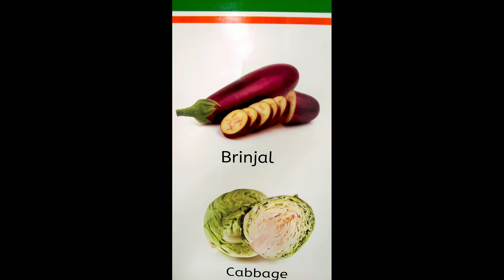b for brinjal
Hello friends WELCOME🙏🙏❤❤ in my YouTube channel babystars

Naima study - Learn your kids Nursery Rhymes, ABCD Alphabet, Numbers, Colours for kid's, Multiplication, Tables for kid's in easy way kid's learning videos.